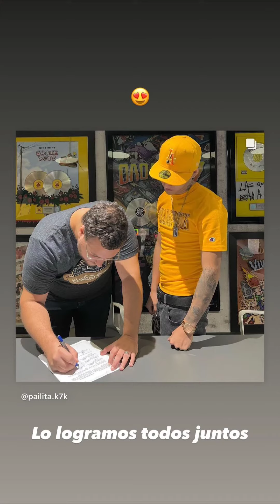Pailita Firma Contrato Con "Rimas" | Sello Discográfico Que Representa a Bad Bunny